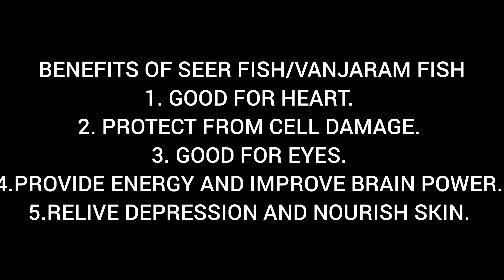VANJARAM FISH FRY | MEEN VARUVAL | EASY & TASTY FISH FRY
join us on telegram - ANUSARA KITCHEN & VLOG